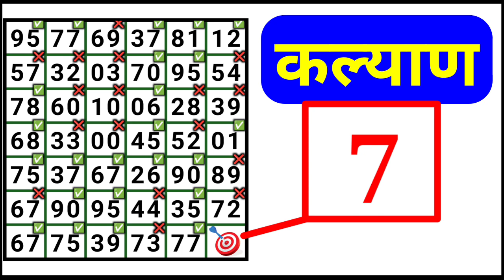October 28, 2023